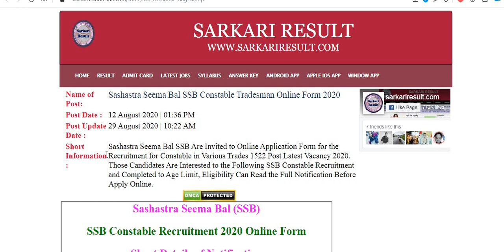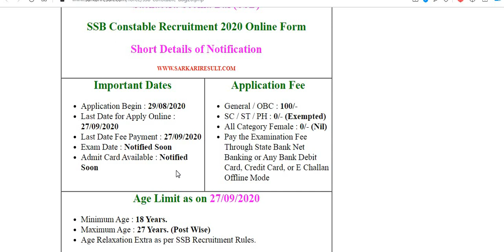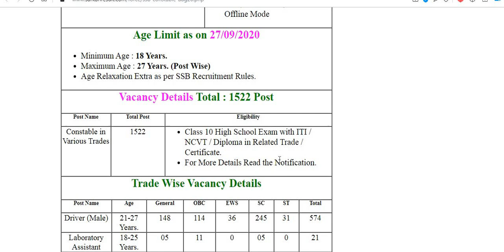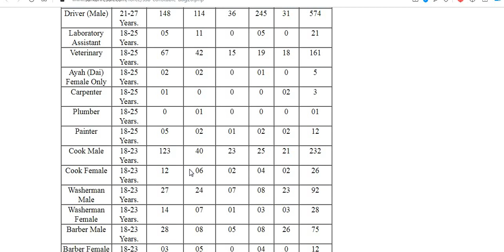SSB CONSTABLE TRADESMEN RECRUITMENT 2020// SSB CONSTABLE LAST DATE TODAY// SSB CONSTABLE 2020// SSB